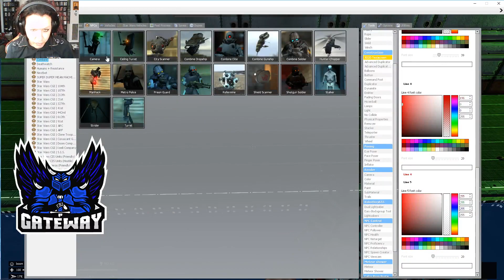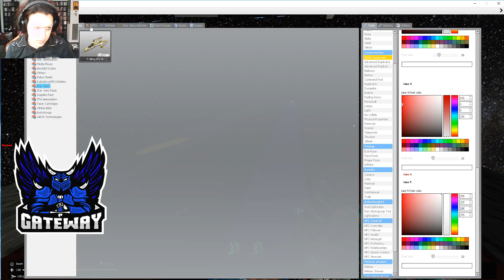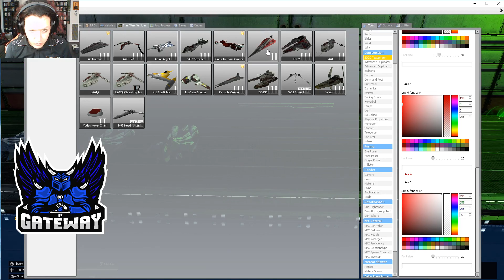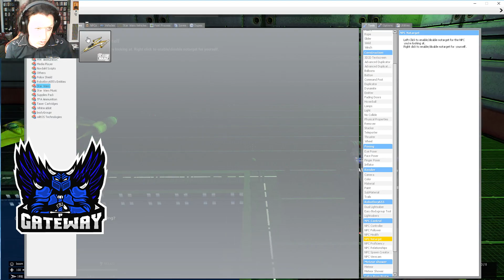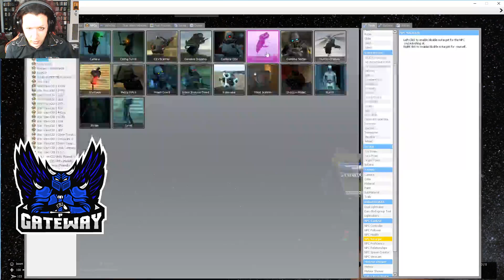[GG] Now this is pod racing!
Massive dogfight